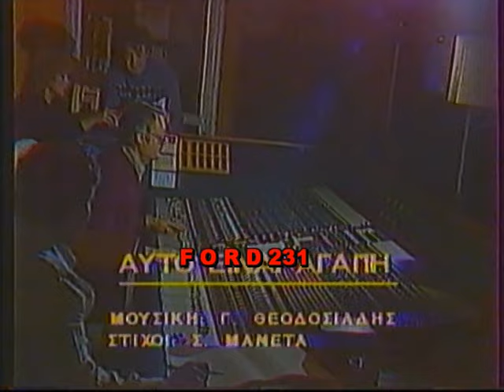ΜΑΡΑΘΩΝΙΟΣ ΑΓΑΠΗΣ 1985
Απόσπασμα από το Β' Μέρος του εορταστικού προγράμματος της ΕΡΤ2 ((Μαραθώνιος Αγάπης)) με παρουσιαστές  τον Βασίλη Τσιβιλίκα και την Σάσα Μανέτα.
Μεταδόθηκε το 1985 στην ΕΡΤ-2.